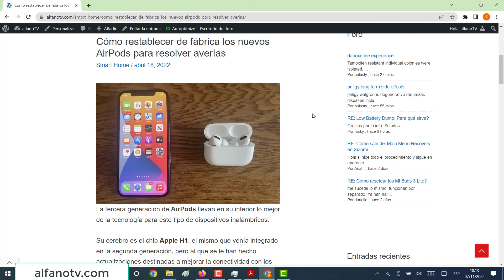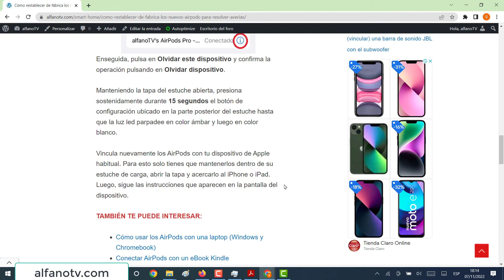Cómo resetear los AirPods de Apple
Resetear los AirPods puede resolver errores con la sincronización de la pareja de auriculares, fallas en la carga inalámbrica, entre otros inconvenientes menores. Los pasos son los siguientes :